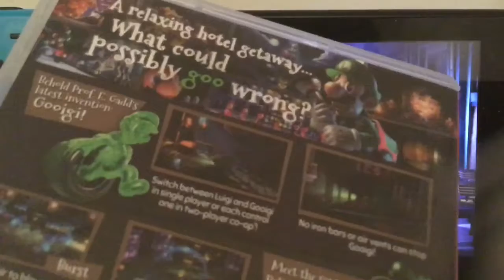HazzaTgames277 #31 PLAYING LUIGI’S MANSION 3 #1 level 1 and b1